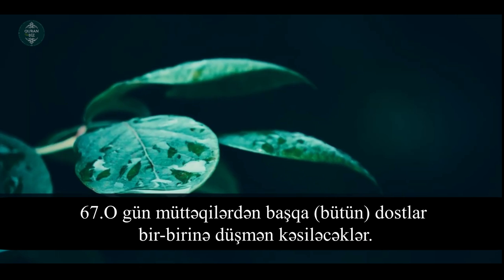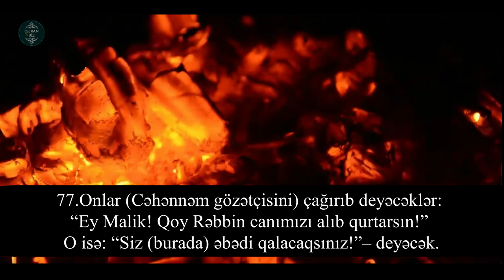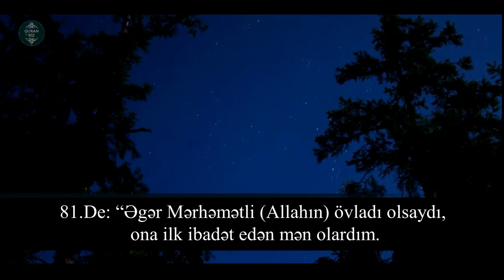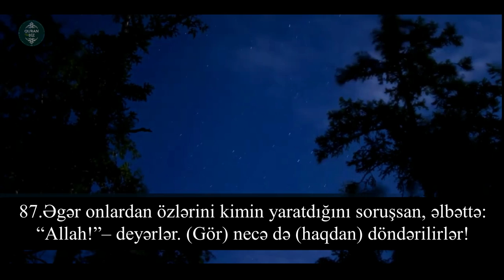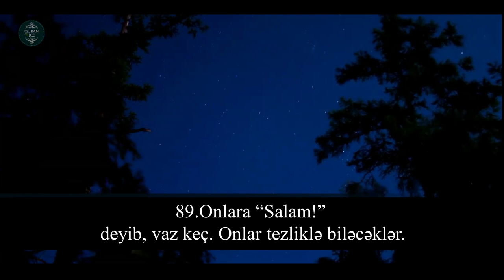Xeyr! Yanlarında(əməllərini) yazan elçilərimiz vardır..Zuxruf surəsi (67-89) Abdurrahman Al-Sweden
43. əz-Zuxruf surəsi
"Zinət" surəsi, 89 ayə,

Məşhur qarilər:
İdris Abkar.
Saad Al Ghamdi
Mişari ar-Raşid
Feysal ar-Ruşud
Muhammad Al-Luhaidan
Abdul Həlim
İslam Subhi

 1. Fatihə surəsi 2. əl-Bəqərə surəsi 3. Ali-İmran surəsi 4. ən-Nisa surəsi
5. əl-Maidə surəsi 6. əl-Ənam surəsi 7. əl-Əraf surəsi 8. əl-Ənfal surəsi
9. ət-Tovbə surəsi 10. Yunus surəsi 11. Hud surəsi 12. Yusuf surəsi
13. ər-Rad surəsi 14. İbrahim surəsi 15. əl-Hicr surəsi 16. ən-Nəhl surəsi
17. əl-İsra surəsi 18. əl-Kəhf surəsi 19. Məryəm surəsi 20. Ta ha surəsi
21. əl-Ənbiya surəsi 22. əl-Həcc surəsi 23. əl-Muminun surəsi
24. ən-Nur surəsi 25. əl-Furqan surəsi 26. əş-Şuəra surəsi
27. ən-Nəml surəsi 28. əl-Qasas surəsi 29. əl-Ənkəbut surəsi
30. ər-Rum surəsi 31. Loğman surəsi 32. əs-Səcdə surəsi
33. əl-Əhzab surəsi 34. Səba surəsi
35. Fatir surəsi 36. Ya sin surəsi 37. əs-Saffat surəsi
38. Sad surəsi 39. əz-Zumər surəsi 40. Ğafir surəsi
41. Fussilət surəsi 42. əş-Şura surəsi 43. əz-Zuxruf surəsi
44. əd-Duxan surəsi 45. əl-Casiyə surəsi 46. əl-Əhqaf surəsi
47. Muhəmməd surəsi 48. əl-Fəth surəsi
49. əl-Hucurat surəsi 50. Qaf surəsi 51. əz-Zəriyət surəsi
52. ət-Tur surəsi 53. ən-Nəcm surəsi 54. əl-Qamər surəsi
55. ər-Rahmən surəsi 56. əl-Vaqiə surəsi 57. əl-Hədid surəsi
58. əl-Mucadilə surəsi 59. əl-Həşr surəsi 60. əl-Mumtəhənə surəsi
61. əs-Saff surəsi 62. əl-Cumuə surəsi 63. əl-Munafiqun surəsi
64. əl-Təğabun surəsi 65. ət-Talaq surəsi 66. ət-Təhrim surəsi
67. əl-Mulk surəsi 68. əl-Qaləm surəsi 69. əl-Həqqa surəsi
70. əl-Məaric surəsi 71. Nuh surəsi 72. əl-Cinn surəsi
73. əl-Muzzəmmil surəsi 74. əl-Muddəssir surəsi
75. əl-Qiyəmə surəsi76. əl-İnsan surəsi 77. əl-Mursəlat surəsi
78. ən-Nəbə surəsi 79. ən-Nəziət surəsi 80. Əbəsə surəsi
81. ət-Təkvir surəsi 82. əl-İnfitar surəsi 83. əl-Mutaffifin surəsi
84. əl-İnşiqaq surəsi 85. əl-Buruc surəsi 86. ət-Tariq surəsi
87. əl-Əla surəsi 88. əl-Ğaşiyə surəsi 89. əl-Fəcr surəsi 90. əl-Bələd surəsi
91. əş-Şəms surəsi 92. əl-Leyl surəsi 93. əd-Duha surəsi
94. əş-Şərh surəsi 95. ət-Tin surəsi 96. əl-Ələq surəsi
97. əl-Qadr surəsi 98. əl-Beyyinə surəsi 99. əz-Zəlzələ surəsi
100. əl-Adiyat surəsi 101. əl-Qariə surəsi 102. ət-Təkəsur surəsi
103. əl-Əsr surəsi 104. əl-Huməzə surəsi 105. əl-Fil surəsi
106. Qureyş surəsi 107. əl-Maun surəsi 108. əl-Kovsər surəsi
109. əl-Kəfirun surəsi 110. ən-Nəsr surəsi 111. əl-Məsəd surəsi
112. əl-İxlas surəsi 113. əl-Fələq surəsi 114. ən-Nəs surəsi